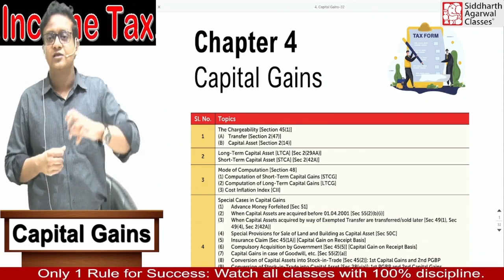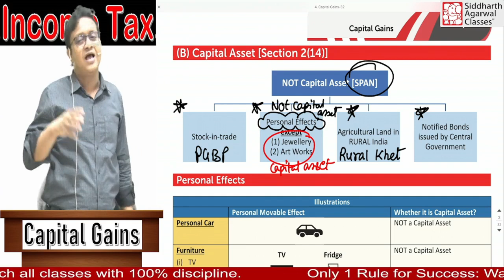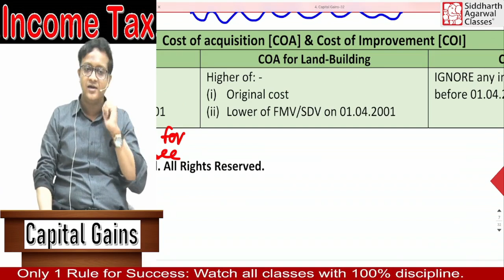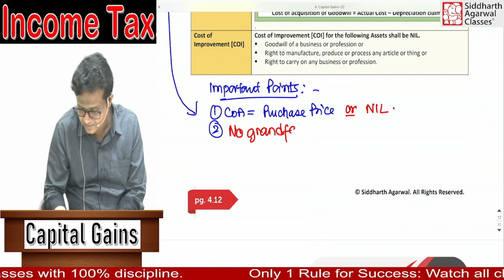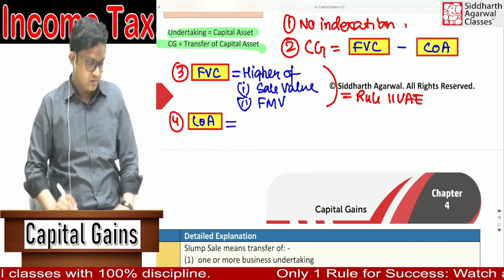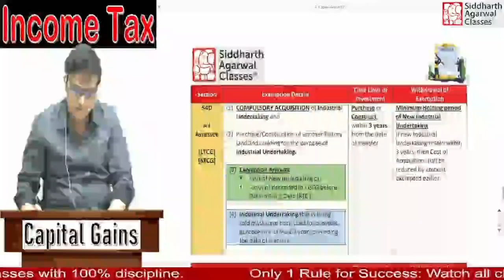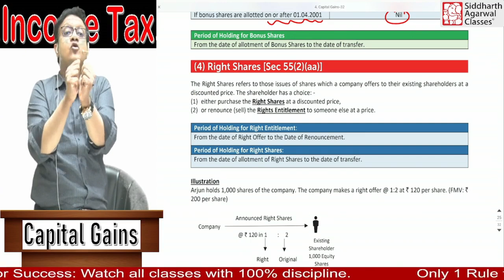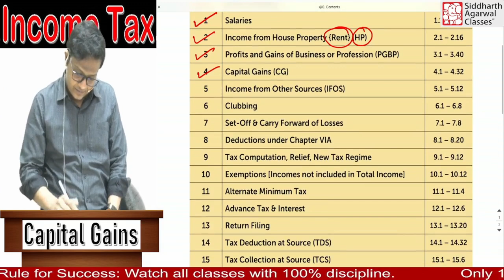Marathon 2023 | Income Tax | Capital Gains | Siddharth Agarwal